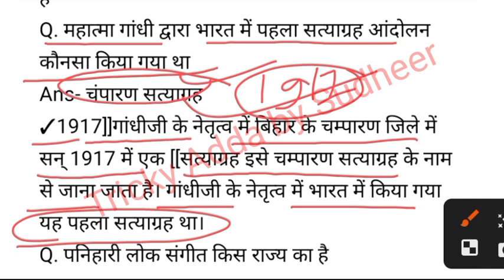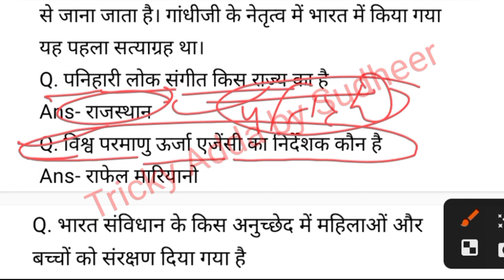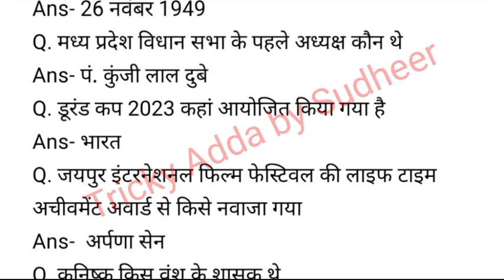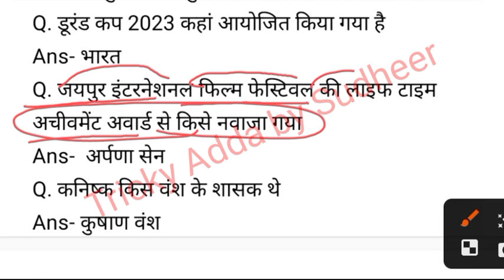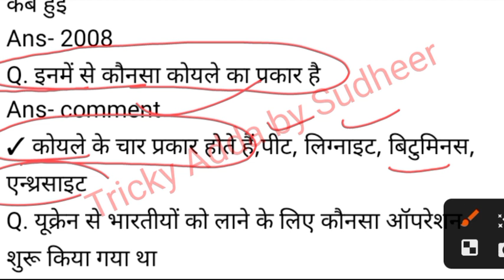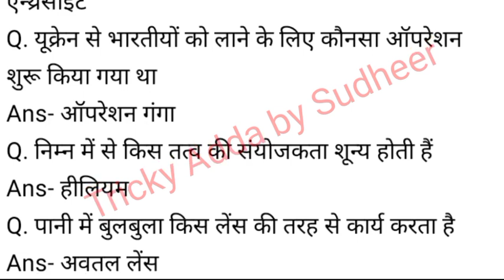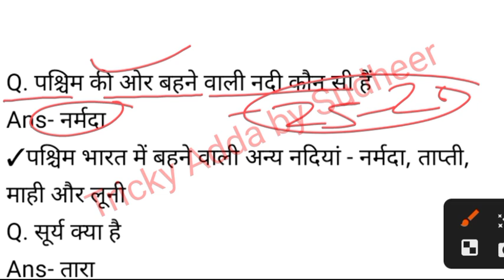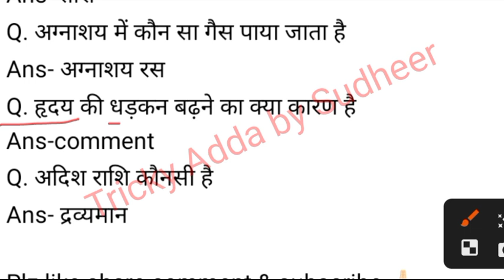MP जेल वनरक्षक 14 june 1st,2nd,3rd Shift/MP jail prahari exam analysis/mp forest guard analysis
MP जेल वनरक्षक 14 jun 1st,2nd,3rd Shift/MP jail prahari exam analysis/mp forest guard analysis/
mp jail prahari gk 2023
mp forest guard today analysis
mp jail prahari 2023
1june 1St shift
1june 2nd shift
1 june 3rd shift
mpforestguard
the winners institute analysis
mp iq
mp utkarsh
deepti singh academy
Tricky Adda by Sudheer
sudheer by Tricky Adda
sudheer classes
dabang classes
success junction
royal study
satyadhi Sharma classes

mp jail prahari & forest guard analysis 25 -30 may all shift
mp jail prahari & forest guard analysis 25-  31 May all shift
mp jail prahari & forest guard analysis 25 - 1 june all shift
mp jailprahri & forest guard analysis 31 may 1st,2nd,3rd shift
mp jailprahri & forest guard analysis 30 May 1st 2nd 3rd Shift
mp jailprahri & forest guard analysis 01 june 1st,2nd,3rd shift
mp jailprahri & forest guard analysis 29may 1st,2nd,3rd shift
mp jailprahri & forest guard analysis 28 may 1st,2nd,3rd shift
mp jailprahri & forest guard analysis 27 may 1st,2nd,3rd shift
mp jailprahri & forest guard analysis 26 may 1st,2nd,3rd shift
mp jailprahri & forest guard analysis 25 may 1st,2nd,3rd shift
mp jailprahri & forest guard analysis 2 june 1st,2nd,3rd shift
mp jailprahri & forest guard analysis 3 june 1st,2nd,3rd shift
mp jailprahri & forest guard analysis 4 june 1st,2nd,3rd shift
mp jailprahri & forest guard analysis 5 june 1st,2nd,3rd shift
mp jail adhikshak analysis 2023:today mp dj analysis 2rd shift
mp jailprahri & forest guard analysis 6 june 1st,2nd,3rd shift
mp jailprahri & forest guard analysis 7 june 1st,2nd,3rd shift
mp jailprahri & forest guard analysis 8 june 1st,2nd,3rd shift
mp jailprahri & forest guard analysis 9 june 1st,2nd,3rd shift
mp jailprahri & forest guard analysis 10 june 1st,2nd,3rd shift
mp jailprahri & forest guard analysis 11 june 1st,2nd,3rd shift
mp jailprahri & forest guard analysis 12 june 1st,2nd,3rd shift
mp jailprahri & forest guard analysis 13 june 1st,2nd,3rd shift
mp jailprahri & forest guard analysis 14 june 1st,2nd,3rd shift
mp jailprahri & forest guard analysis 15 june 1st,2nd,3rd shift
mp jailprahri & forest guard analysis 16 june 1st,2nd,3rd shift
mp jailprahri & forest guard analysis 17 june 1st,2nd,3rd shift
mp jailprahri & forest guard analysis 18 june 1st,2nd,3rd shift

mp jailprahri & forest guard analysis 19 june 1st,2nd,3rd shift

mp jailprahri & forest guard analysis 20 june 1st,2nd,3rd shift